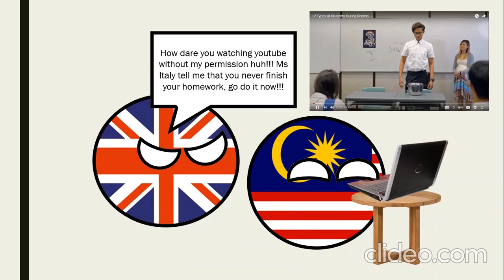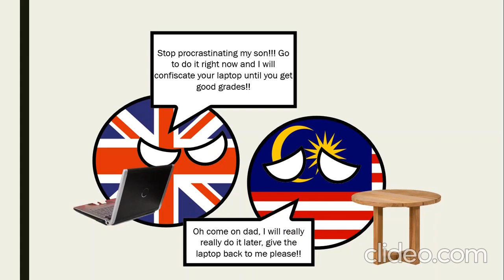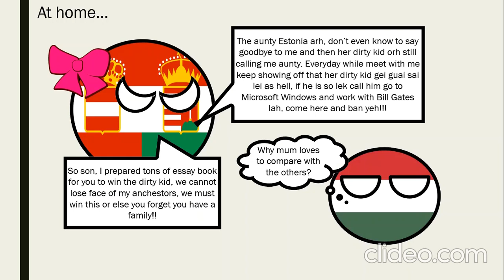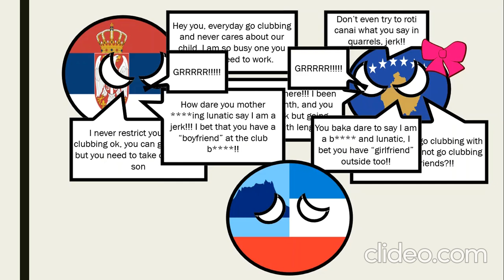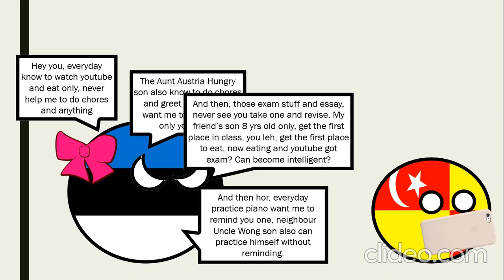Types of Parents Portrayed by Countryballs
Also plis like dis vid and send me some ideas to make the next countryballs animation
Idea is absolutely by me, not stolen
Sorry there are some few mistakes in this video so it might be illegal, offensive and grammar issues
Definitions in this video:
Kiasu= scare to lose someone
gei guai sai lei as hell= as clever as hell (Cantonese)
lek= clever (Cantonese)
ban yeh= (idk how to explain, jus ask Malaysians and Hong Kongers)
leng lui= pretty girls (Cantonese)
roti canai= A traditional Indian food in Malaysia, also means changing topic
baka= idiot/ stupid in Japanese
neighbour Uncle Wong= A chinese meme "隔壁老王"
Bersih= clean in Malay, also a movement in Malaysia